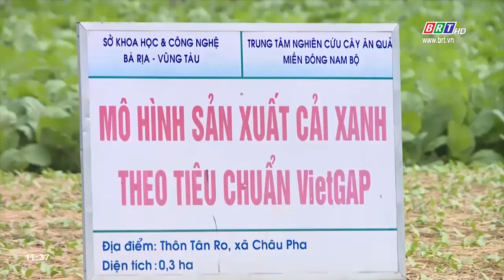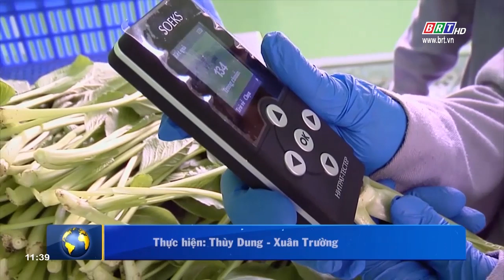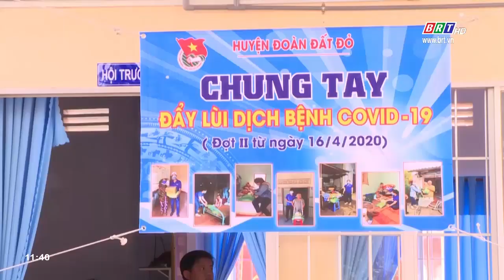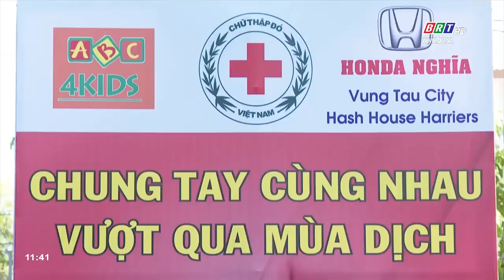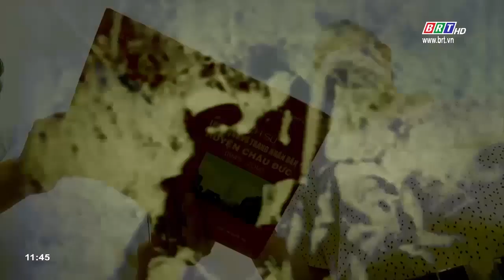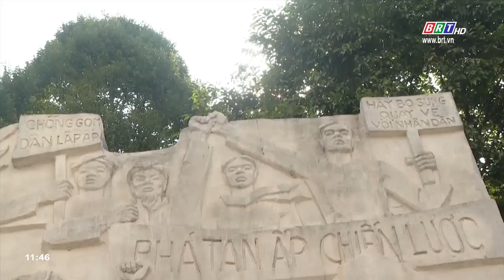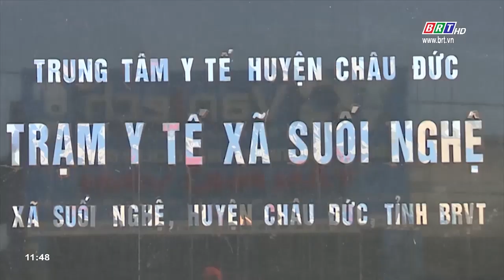Bản tin Hòa nhịp phát triển 23/4/2020 | BRTgo